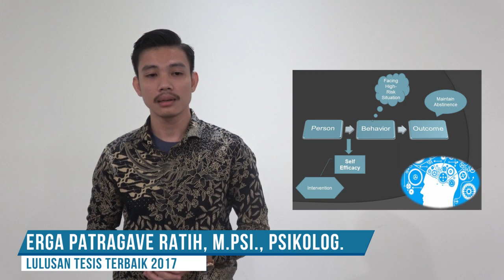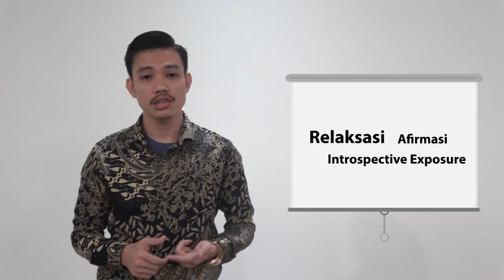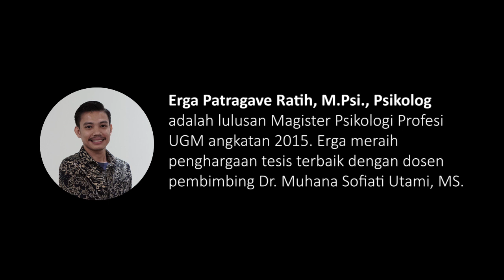Terapi Perilaku Meningkatkan Efikasi Diri - Erga Patragave Ratih, M.Psi., Psikolog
70%-90% para penyalahguna Napza yang menjalani rehabilitasi mengalami kekambuhan. Padahal pusat rehabilitasi berusaha mengatasi hal tersebut, salah satunya dengan memberikan keterampilan-keterampilan kasar yang nantinya akan berguna ketika mereka keluar dari pusat rehabilitasi dan menjalani kehidupan mereka selanjutnya. Tapi mengapa angka kekambuhan masih terbilang tinggi?
Erga Patragave Ratih, M.Psi., Psikolog mencoba menjawab pertanyaan tersebut melalui penelitiannya. Berbicara tentang perilaku, tentu tidak akan lepas dari efikasi diri. Efikasi diri ibarat jembatan antara orang dan perilaku yang ia tuju, dimana jika jembatannya tidak berfungsi dengan baik, maka tujuannya tidak akan tercapai. Guna mengatasi hal tersebut, efikasi diri sangat diperlukan agar mampu mengubah individu menjadi lebih baik. Maka dikembangkanlah Terapi Kognitif guna meningkatkan efikasi diri para mantan pengguna Napza.